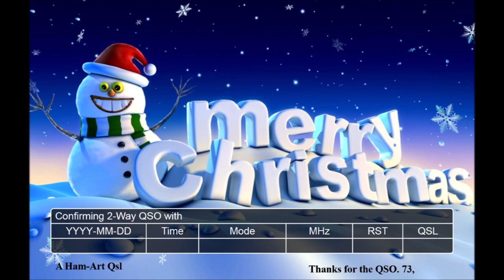PODCAST: This Week in Amateur Radio Edition #1242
Here is a summary of the news trending This Week in Amateur Radio. This week's edition is anchored by Terry Saunders, N1KIN, Dave Wilson, WA2HOY, Bob Donlon, W3BOO,
Don Hulick, K2ATJ, Eric Zittel, KD2RJX, Will Rogers, K5WLR, George Bowen, W2XBS, and Jessica Bowen, KC2VWX.

Produced and edited by George Bowen, W2XBS.

Trending headlines in this week's bulletin service:

1. Deadline for 2023 ARRL Foundation Scholarship Program is January 4, 2023
2. New Section Managers Appointed -- Incumbent Section Managers to Continue New Terms in April 2023
3. Amateur Radio Emergency Service Members Support Nevada County Office of Emergency Services
4. Colonel Jerry Wellman, W7SAR, Former ARRL Utah S-E-C and Life Member, Receives Top Honors
5. Amateur Radio Featured on Montana Public Television
6. When All Else Fails: Amateur Radio Helps Rescue A Lost Hiker In New Hampshire
7. Grimeton Station to Transmit Christmas Message
8. Amateurs Assist In Lost Five Year Olds Recovery
9. Inaugural Year Of New Hiking Trail Is Dedicated By Special Event In Romania
10. A Vintage Gates BC1T Broadcast Transmitter Contributes To Transatlantic Tribute
11. New Zealand Spectrum Guardians Retire
12. Propagation Poll Is Launched By Upcoming Bouvet Island Amateurs
13. Radio Pioneer Is Honored By New Indian Special Event
14. CAS-5A Designated Fengtai-OSCAR 118 (FO-118)
15. Micro-Meteoroid Hit Suspected After Major Leak From Soyuz Capsule
16. Upcoming On The Air Contests and In-Person Conventions and HamFests
17. SpaceX's plan to launch another 30,000 Starlink satellites is being hindered by the FCC
18. The Director General of The BBC proposes to turn off terrestrial radio and television broadcasting by 2030 for streaming
19. Youth On The Air Summer Camp 2023 application period is now open
20. The new General Class Question Pool released for ham radio licensing effective July 1, 2023
21. Time Signal Station WWVH is looking for a new full time engineer for their station in Hawaii

Plus these Special Features This Week:

* Technology News and Commentary with Leo Laporte, W6TWT, will tell us everything you need to know about routers and what he calls "Internet Background Radiation", and we will hear about his love of old fashioned keyboards.
* Working Amateur Radio Satellites with Bruce Paige, KK5DO - AMSAT Satellite News
* Tower Climbing and Antenna Safety w/Greg Stoddard  KF9MP,  keeps his feet on the ground again this week as he presents Part Three of his series called, "On The Rails", using your radios while taking a trip on board a train.
* Foundations of Amateur Radio with Onno Benschop VK6FLAB,  will present his segment called "Morse Is Dead...Long Live Morse!", as Onno has invented a new way to learn morse code.
* Weekly Propagation Forecast from the ARRL
* Bill Continelli, W2XOY returns with another edition of The Ancient Amateur Archives, this week, Bill takes us back to November 15, 1945. The date amateurs are allowed back on, at least a portion of the amateur bands. And that was also the first year of our new 50 to 54 MegaCycle Six Meter band, and amateurs first encounter with TVI..Television Interference.
* Our fourth Ham Christmas Segment this week hosted by Bill Contenelli, W2XOY...
* We will have a special interview with Kay Savetz, K6KJN, Internet Archive's Program Manager of Special Collections, and curator of Internet Archives new Digital Library of Amateur Radio and Communications.

Automated (Static file, changed weekly)

Air This Week in Amateur Radio on your repeater! Built in identification breaks every 10 minutes or less.

This Week in Amateur Radio is portable too! The bulletin/news service is available and built for air on local repeaters (check with your local clubs to see if their repeater is carrying the news service) and can be downloaded for air as a weekly podcast to your digital device from just about everywhere. This Week in Amateur Radio is also carried on a number of LPFM stations, so check the low power FM stations in your area.

If you would like to volunteer with us as a news anchor or special segment producer please get in touch with our Executive Producer, George, via email at .

Also, please feel free to follow us by joining our popular group on Facebook, and follow our feed on Twitter!

Thanks to FortifiedNet.net for the server space!
Thanks to Archive.org for the audio space.